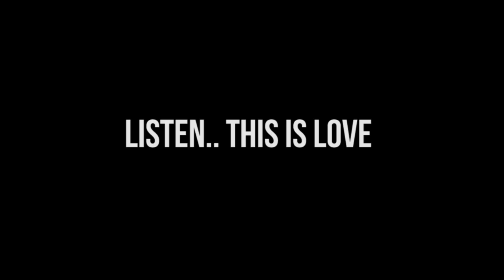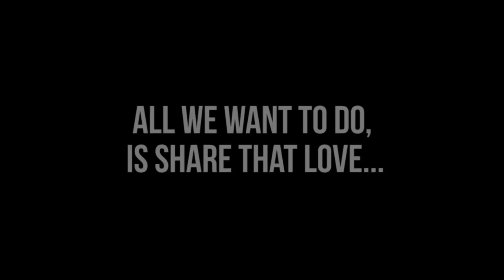SV Project - STREET VIOLINIST